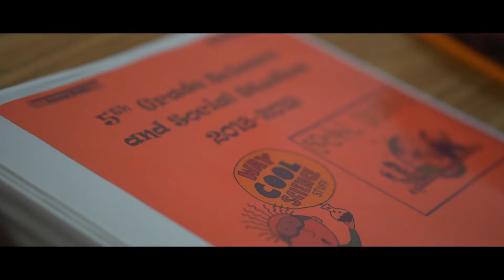Mrs. Pickett's Class on Matter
A little snippet of class exploring states of matter.